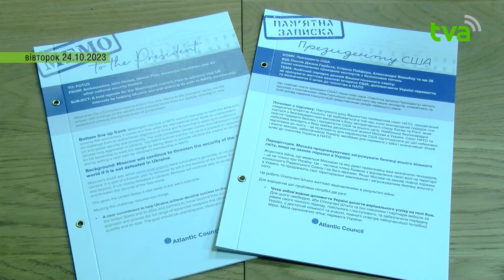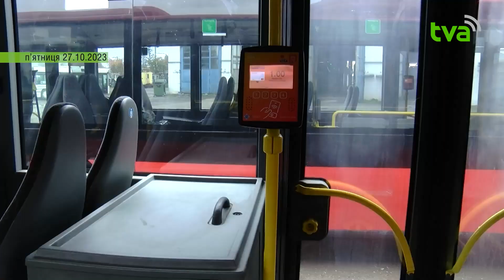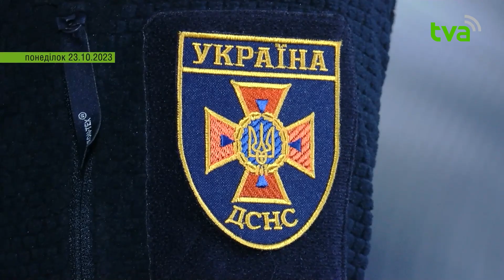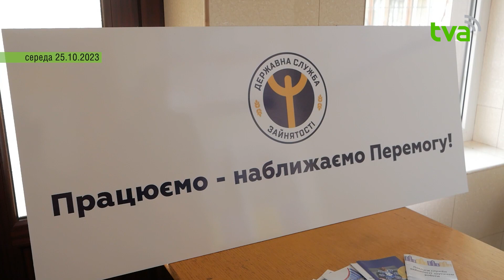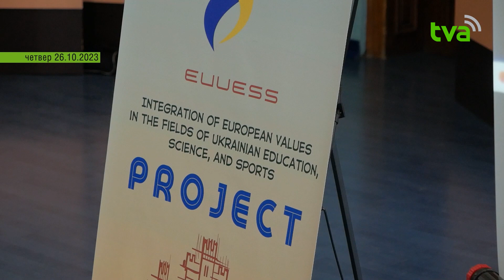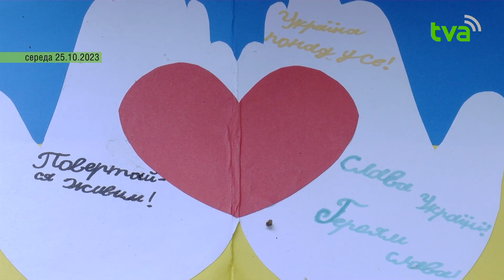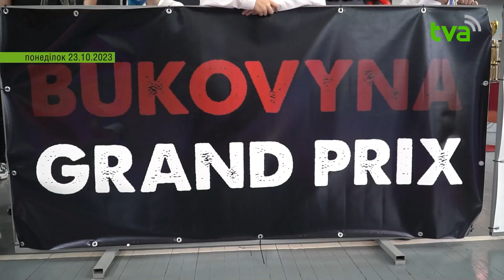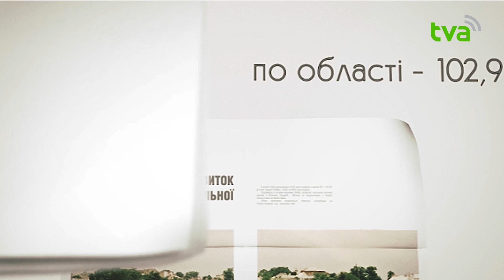Теми Тижня ТВА 28.10.2023